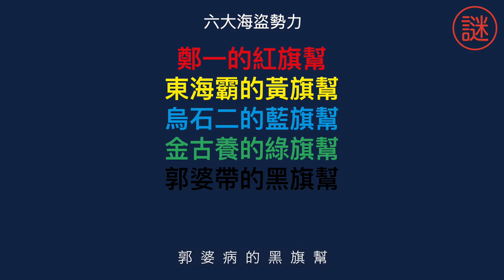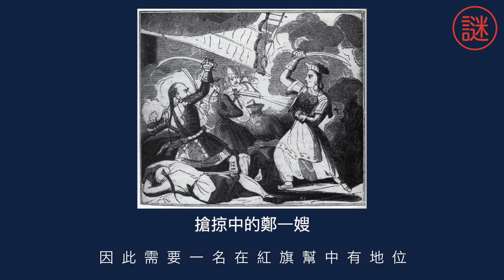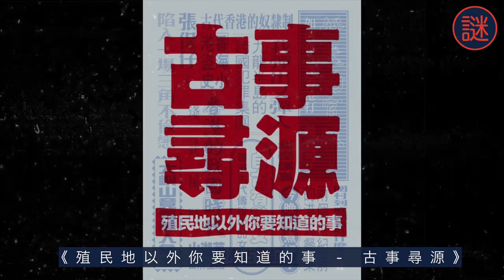張保仔，一代海盗，竟然先與義父相戀，義父離世後，再與義母發生關係｜人物解密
張保仔，傳奇海盗，15歲跟父親出海捕魚後被俘虜，就開始傳奇的一生，21歲成為珠三角海盗頭目，他靠的是？
書定價7折，網站原有8折的，若輸入code, 會再減10％，變成7折
成為Xhere會員並獲得獎勵：
Sound Edited: FYS Studio Production (ig @fys.studio)
Subtitles Team: Katie, Shan, Oscar